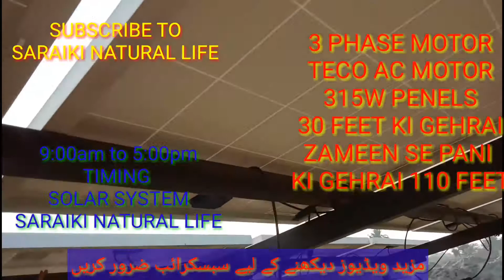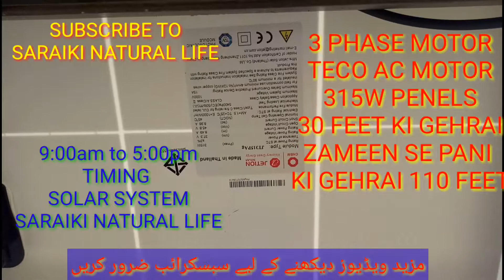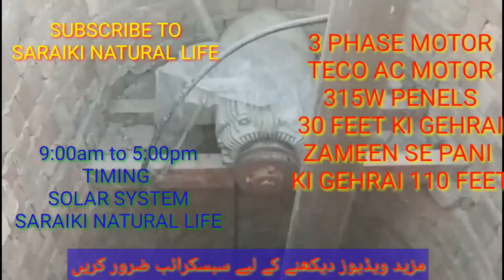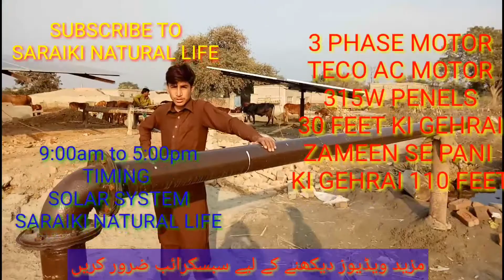3 PHASE MOTOR Ac teco Solar Working on 36 panels